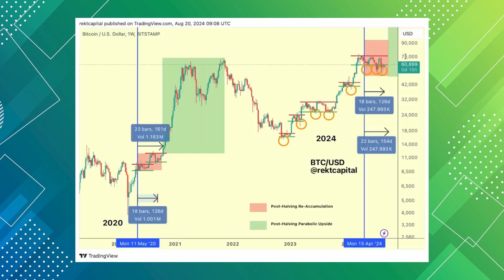Bitcoin Halving Is NOT Priced In, Here’s Why…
Get ready for one of the biggest financial events in Bitcoin’s history—the 2024 halving. As we dive deep into the history of Bitcoin Halving. Learn about other events like this one. As we begin exploring the explosive price surge, bitcoin price predictions of 2012, 2016, and 2020, and why the upcoming halving could be even more monumental.

📈 Key Topics Covered:
• What is Bitcoin Halving?
• A Look Back: 2012, 2016, and 2020 Price Surges
• Why 2024 Is Different: The ETF Excitement & Record-breaking Momentum
• The Reaccumulation Phase: What It Means for Bitcoin Holders
• Critical Resistance: The $70,000 Breakout and What Happens Next
• How to Prepare: Reaccumulate and Hold Steady
This is your ultimate guide to understanding the halving event, market structure, and how to position yourself for what’s coming.
⏰ Time is running out to capitalize on these market conditions—don’t miss this chance!

00:00 - 00:10 Introduction: Bitcoin halving setting the stage for an epic financial ride
00:10 - 01:00 What is Bitcoin Halving? A look back at past halvings (2012, 2016, 2020)
01:00 - 02:00 The Historical Impact of Halvings on Bitcoin's Price
02:00 - 03:00 Current Market Conditions (2024): Breaking records before the halving
03:00 - 04:00 Parabolic Phases: What lies ahead after the halving
04:00 - 05:15 Analyzing the Charts: The reaccumulation phase and its 160-day window
05:15 - 06:15 Golden Opportunities: Buying during dips in the reaccumulation phase
06:15 - 07:00 Critical Juncture: Breaking the $70,000 resistance and entering a parabolic rise
07:00 - 08:00 Call to Action: Reaccumulate and prepare for the next breakout
08:00 - 08:15 Closing: Subscribe for more insights and smash the like button